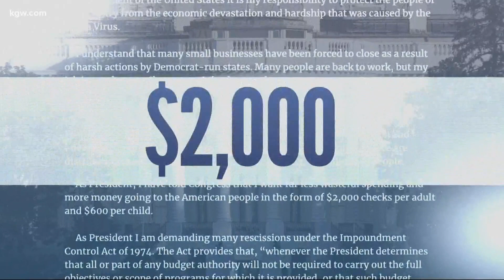Oregon Rep. Kurt Schrader was 1 of 2 House Dems to vote against $2,000 stimulus checks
The House passed a bill to increase one-time stimulus payments to $2,000, like the president asked. Even 44 Republicans voted for it, but Rep. Kurt Schrader did not.